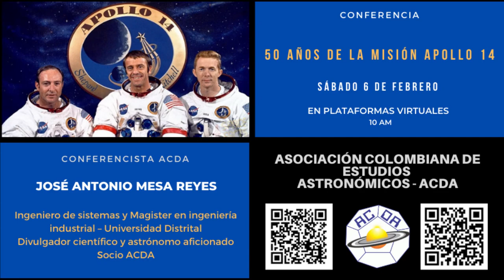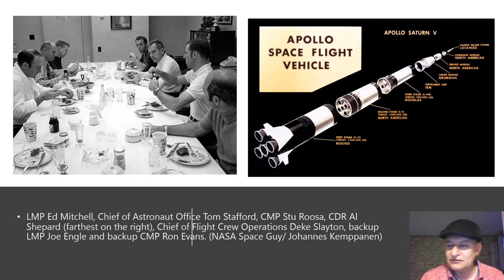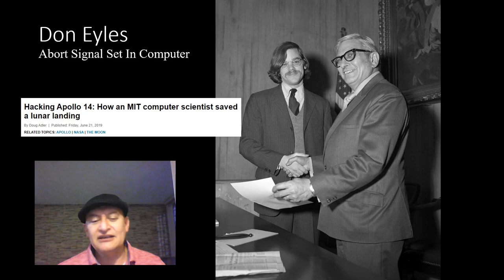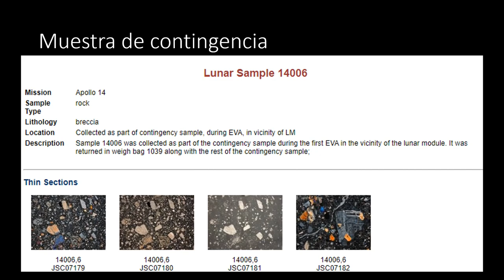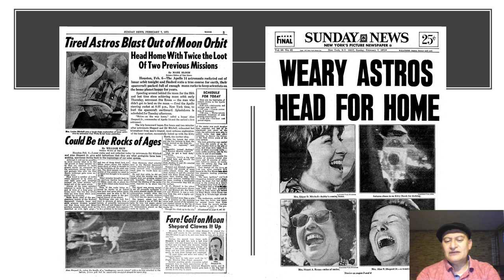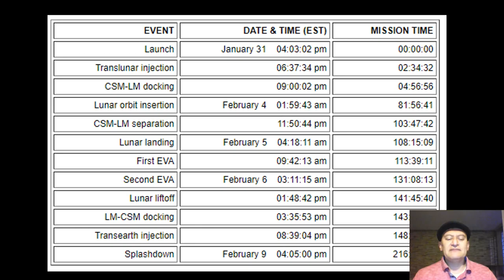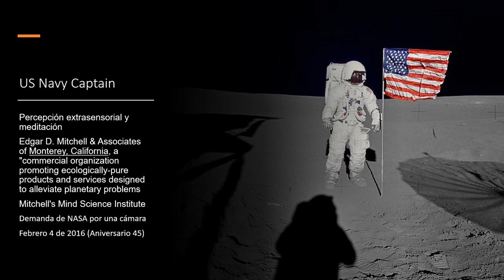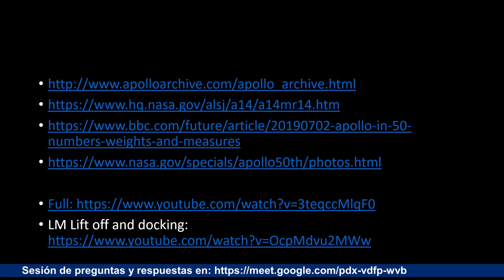50 AÑOS DE LA MISIÓN APOLLO 14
Conmemoramos con esta charla, los 50 años de la misión Apollo 14, la tercera de las seis oportunidades en que el hombre pisó la Luna. Los astronautas visitaron la zona de Fra Mauro, trajeron más de 40 kilos de muestras lunares, desplegaron un laboratorio científico, midieron el magnetismo lunar, "jugaron golf" y como en las misiones anteriores tuvieron varios serios inconvenientes que el equipo Apollo pudo resolver.

JOSÉ ANTONIO MESA REYES
Ingeniero de sistemas y Magister en ingeniería industrial – Universidad Distrital
Divulgador científico y astrónomo aficionado
Socio ACDA